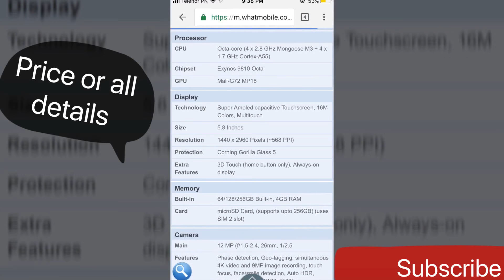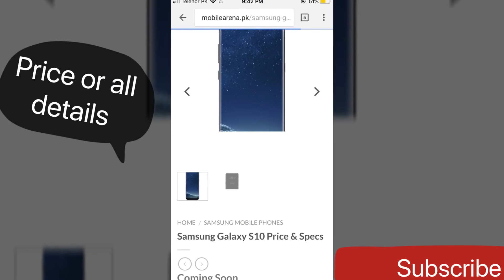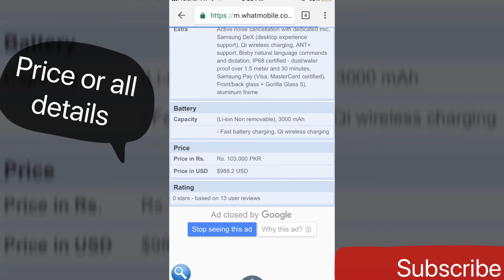Samsung s10 & s9 Plus Edge Price in Pakistan!